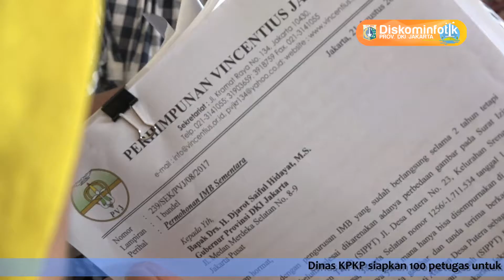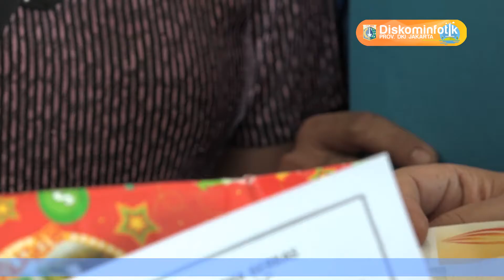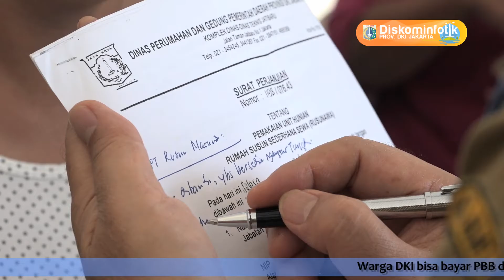04 September 2017 Gub Djarot S. Hidayat menerima Warga & Wawancara informal dengan wartawan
04 Sept 2017 Gubernur Provinsi DKI Jakarta Djarot S. Hidayat menerima Warga & Wawancara informal dengan wartawan

Rekam Video : 04 September 2017, XX.00
Unggah Video : 04 September 2017
Pemilik Video : Humas Pemprov DKI Jakarta (Sie Pelayanan Hubungan Media)